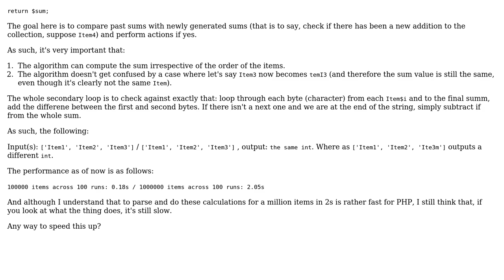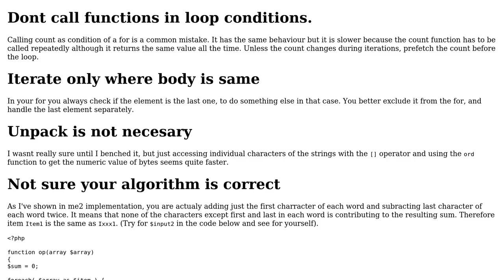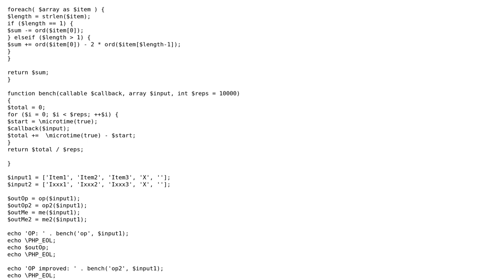Code Review: Sum of array of strings to bytes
With thanks & praise to God, and with thanks to the many people who have made this project possible! | Content (except music & images) licensed under CC BY-SA | Music | Images & others | With thanks to user slepic user Daniel M and the Stack Exchange Network Trademarks are property of their respective owners. You are responsible for your own actions.